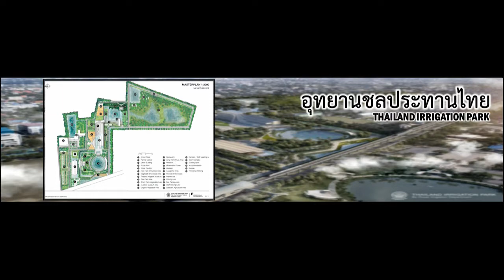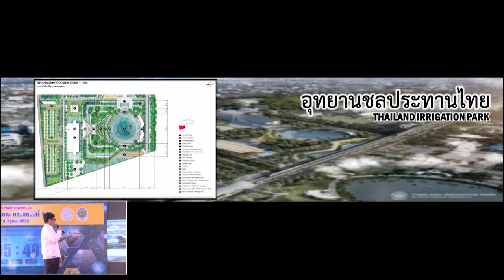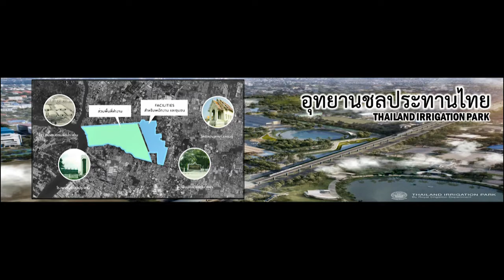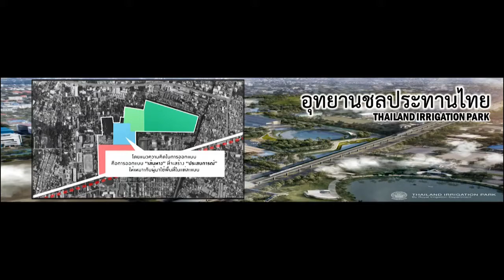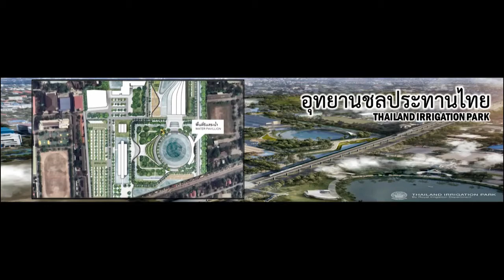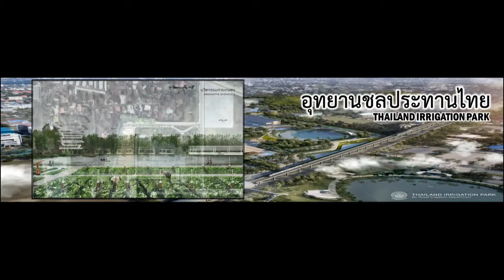อุทยานชลประทานไทย บรรยายโดย อาจารย์ ชัยยะ พึ่งโพธิ์สภ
โครงการ อุทยานชลประทานไทย (Thailand Irrigation Park, TIP)
มีชื่อย่อเป็นภาษาอังกฤษ ออกเสียง “ทิพ” สื่อความหมาย ถึงทิพยวิสัยทัศน์ ของ ม.ล.ชูชาติ กำภู ซึ่งเป็นผู้วางรากฐาน ให้ชาวชลประทาน แบบครบวงจร (บ้าน วัด โรงเรียน และสนามกีฬา ) ซึ่งเป็นหน้าที่ที่ชาวชลประทานจะต้องรักษา ปกป้อง และพัฒนา มรดกที่ท่านได้สร้างไว้ให้ชาวชลประทาน สืบไป